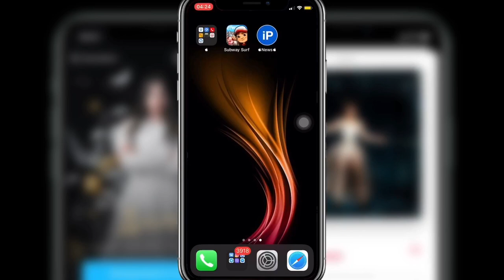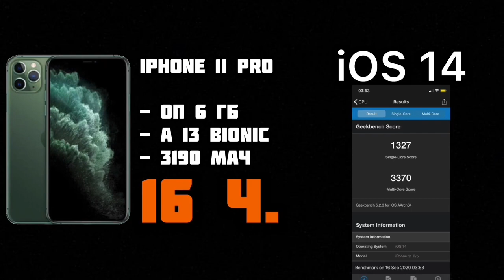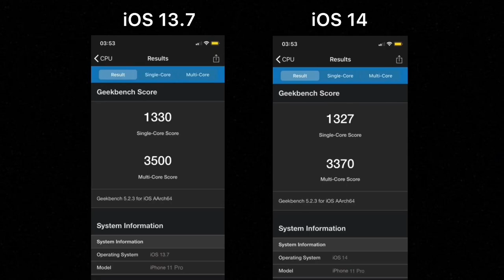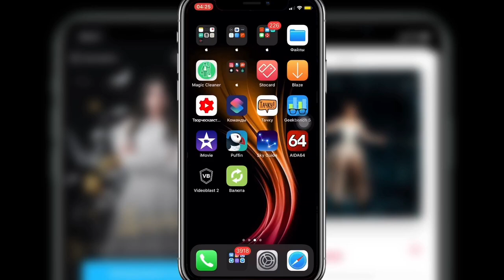ОБЗОР iOS 14 iPhone XS РЕЛИЗ Обзор ИОС 14 Обзор АЙОС 14 - iApple Expert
Не ставь iOS 14 она есть батарейку и ОП (оперативную память)
Занижена производительность

Обзор iOS 14 на iPhone XS
Обзор иос 14
Обзор айфон 14
Полный обзор iOS 14
Полный обзор иос 14
Полный обзор айос 14
Новая iOS 14
Новая иос 14
Новая айос 14
Релиз iOS 14
Релиз иос 14
Релиз айос 14
Плюсы iOS 14
Плюсы иос 14
Плюсы айос 14
Минусы iOS 14
Минусы иос 14
Минусы айос 14
Что нового в iOS 14
Что нового в иос 14
Что нового в айос 14
Автономность iOS 14
Автономность иос 14
Автономность айос 14
Скорость работы iOS 14
Скорость работы иос 14
Скорость работы айос 14

Самые важные или явные для меня обновления в iOS 14:
1. Звонок виджет
2. Камера зеркалки
3. Siri в виде сферы
4. Виджет рабочего стола
5. Быстрый доступ двойным и тройным тапом

Внимание!!!

Фишки iOS 14:
1. Виджеты, Smart стопки
2. App Liberty особый рабочий стол с приложениями
3. Картинка в картинке
4. Siri новый дизайн (перевод на другие языки) распознание языка и офлайн перевод доступно 11 языков
5. Звонки новый дизайн виджет (приглушение посторонних звуков на частоте ГГц)
6. Контакты добавили изменение иконок
7. Камера зеркалит селфи (настройки, камера)
8. Safari перевод страниц, блокировка рекламы
9. Теперь стандартные приложения можно заменить другими по умолчанию
10. Двойной тап и тройной
11. iMessage (групповые смс отметка конкретному пользователю)
12. Новые Animoji (кастомизация)
13. AirPods Pro (объёмный звук 360*) 5.1 & 7.1
14. Переводчик страниц в Safari
15. Car Cay открытие и закрытие авто через NFC (возможность делиться ключик)
16. Шумоподавление наушников
17. Подавление шума при записи на диктофон
18. App Clips (возможность покупок через NFC) дублирование Apple Pay
19. Просмотр YouTube в 4K
20. Карты обновлены и со своими фишками, но не работает у нас
21. Home Kit управление домом, свет, цвет света, Музыка, кофеварка, соковыжималка, закрыть открыть двери дома, гаража, изменение температуры в доме, отметка по камере движения и запись пришедшего к двери на пороше дома, и весь функционал который есть!
22. Приватность и безопасность ваших данных (на уровне Apple)
23. Обновлён App Store (не большой редизайн)
24. Изменён будильник, Часы (было виртуальное колесо, теперь цифрами указываем время)
25. Запись видео с музыкой